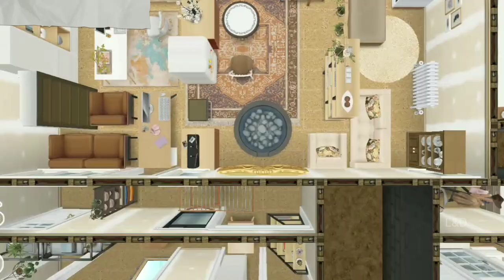Small House 🏡| The Sims Freeplay | Let's Build & house tour | Lea and Denny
Hello. everyone👋🏻 lea and denny is back 😁. In this Video, we Created Small House or tiny house ? for Single and it has 1 bedroom and 1 bathroom for starter house. we made tutorial of this house, so you can easily build house in your sim town, i hope is useful and help you a lot :D
And
hope you like it as much as I do and enjoy the Video ✨☺

Thanks For Stopping by and Have a great day, Friends ☺

[note : We built like realistic house, sometimes. sometime we built like our imagination] [ We doing for fun 😀]
Watch Our More Video and hope you find at least one you enjoy and get ideas to built :